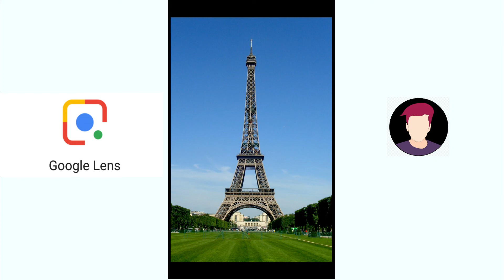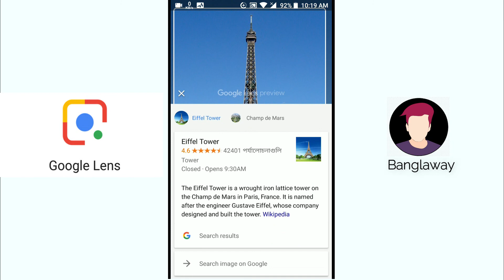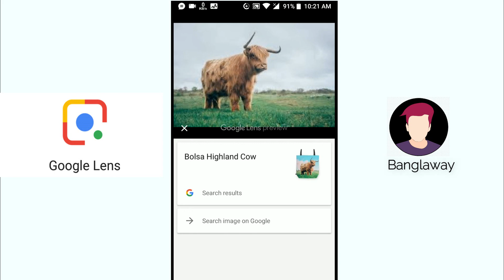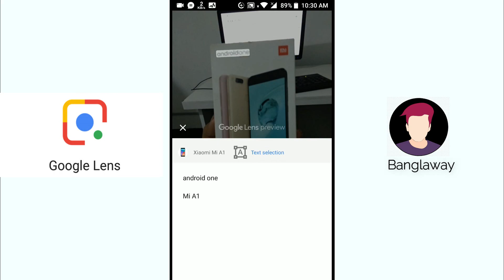What Is Google Lens And How To Enable It On Any Android (Bangla)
Everything About Google Lens...In this video I have discuss about google lens. Also how can you get it on your device And a short review...hope you like it...

MAX PATCHS  Network : freedom.tm/via/MaxPatchsW